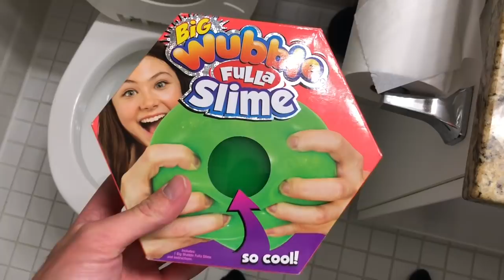Will it Flush? - Wubble Bubble Fulla Slime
What wubble bubbles do you like?